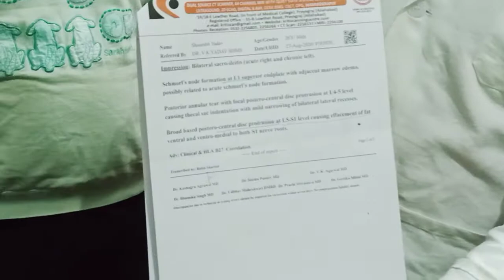ऑपरेशन से बच गए। स्लिप डिस्क की समस्या समाप्त।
निरामयम आरोग्य केंद्र(न्यूरो केअर) प्रयागराज। 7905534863